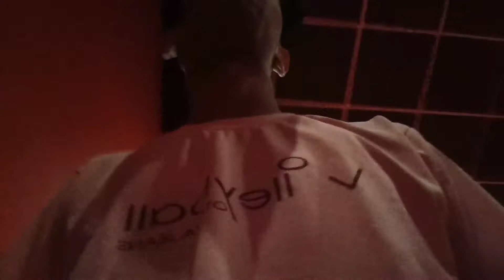Watching KGF CHAPTER 2 | Assamese vlog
Hello friends Soboka mur Nomoskar 🙏
Watching KGF CHAPTER 2
Today I will show you and tell you my full experience after Watching Kgf chapter 2